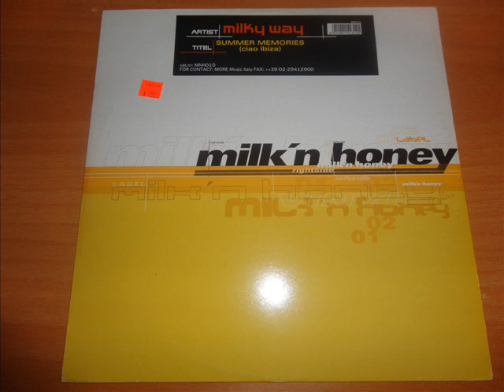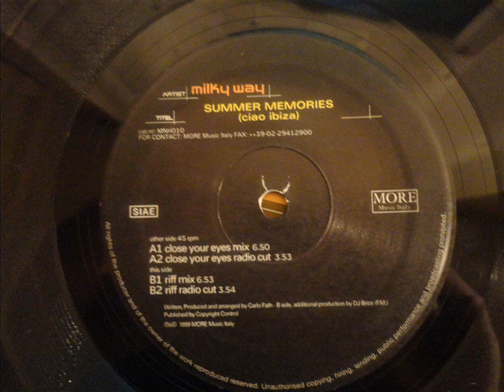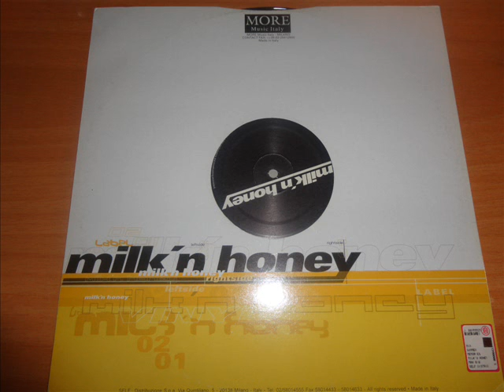The Milky Way - Summer Memories (Riff Radio Cut)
The Milky Way - Summer Memories (Ciao Ibiza)
Milk'n Honey ‎
Format: Vinyl, 12"
Country: Italy
Released: 1999
Genre: Electronic
Style: Trance